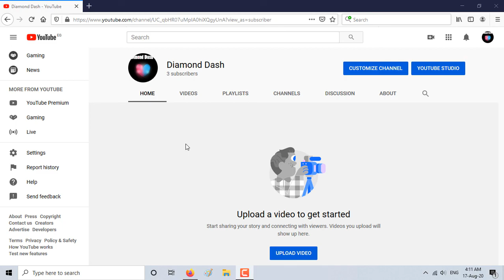I acdently deleted all my videos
WHY YOUTUBE
HELP ME